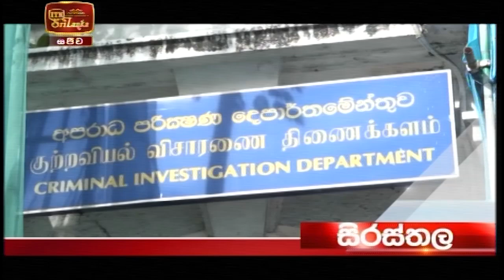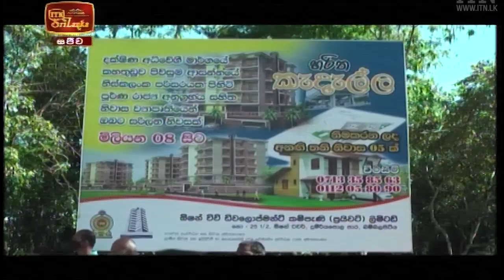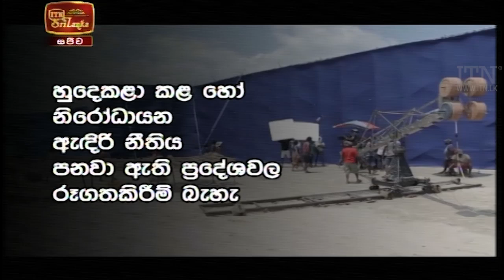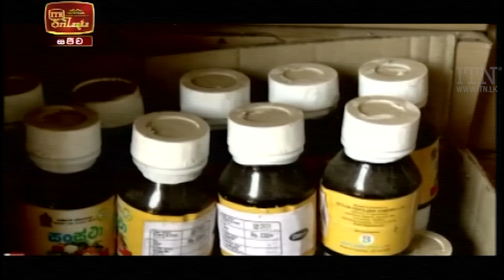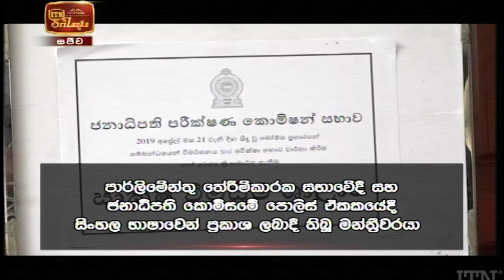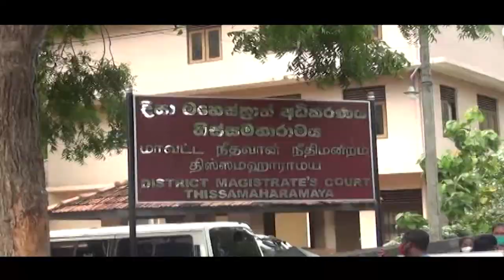ITN News 2020-11-19 | 09.30 PM